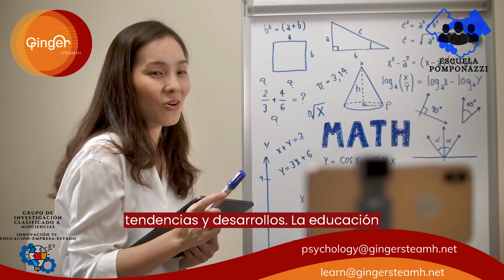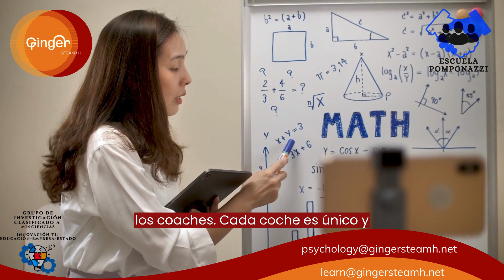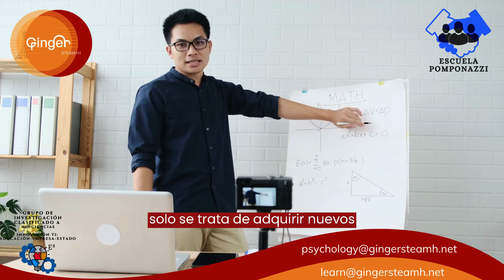La Importancia de la Educación y el Aprendizaje Continuo en el Coaching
El mundo está en constante cambio, y la educación y el aprendizaje continuo se han convertido en factores críticos para el éxito en cualquier campo, incluido el coaching educativo. A lo largo de más de dos décadas de experiencia en el coaching educativo, he llegado a comprender plenamente la importancia de la educación continua tanto para los coaches como para los coachees. En este artículo, exploraremos por qué la educación y el aprendizaje continuo son esenciales en el contexto del coaching educativo.

Manteniendo la Relevancia en un Mundo Cambiante
El entorno educativo está en constante evolución. Nuevas teorías pedagógicas, avances tecnológicos y cambios en las políticas educativas son solo algunos ejemplos de cómo el panorama educativo puede cambiar rápidamente. Para ser un coach educativo efectivo, es fundamental mantenerse al día con estas tendencias y desarrollos. La educación continua permite a los coaches adquirir nuevas habilidades y conocimientos que pueden aplicar en su trabajo diario.

Adaptándose a las Necesidades Cambiantes de los Coachees
Cada coachee es único, y sus necesidades pueden variar ampliamente. Un coach educativo efectivo debe estar preparado para adaptarse a estas necesidades cambiantes. La educación continua proporciona a los coaches las herramientas y estrategias necesarias para abordar una variedad de desafíos educativos. Ya sea que se trate de apoyar a un estudiante con dificultades de aprendizaje o trabajar con un maestro para mejorar sus habilidades de enseñanza, la educación continua permite a los coaches estar mejor equipados para satisfacer las necesidades individuales de sus coachees.

Promoviendo la Excelencia Profesional
El coaching educativo es una profesión que exige la excelencia en el servicio. Los coaches educativos trabajan en estrecha colaboración con educadores y estudiantes, y su impacto puede ser significativo. Para mantener y promover la excelencia en el campo, es fundamental la educación continua. A través de la participación en talleres, cursos y conferencias, los coaches pueden mejorar sus habilidades y conocimientos, lo que se traduce en un servicio de mayor calidad para sus coachees.

El Aprendizaje como Modelo a Seguir
Como coaches educativos, somos modelos a seguir para nuestros coachees. Si deseamos inculcar la importancia del aprendizaje y el desarrollo en nuestros estudiantes o clientes, debemos dar el ejemplo. Participar en actividades de aprendizaje continuo no solo mejora nuestras habilidades, sino que también demuestra a nuestros coachees que el aprendizaje es un proceso de por vida que merece la pena.